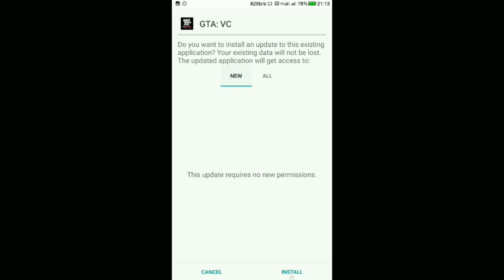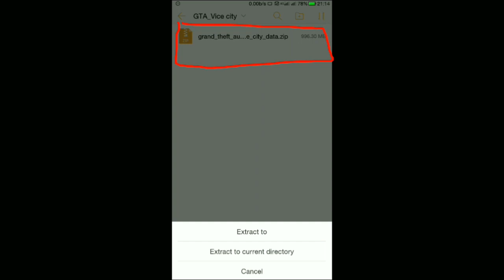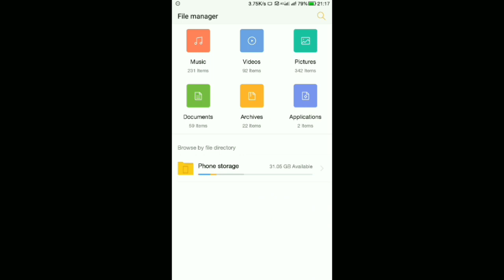How to download GTA:VC android 2018 | Arnab Creations